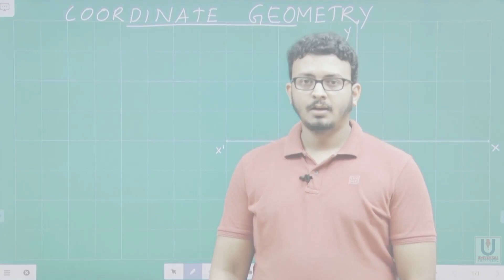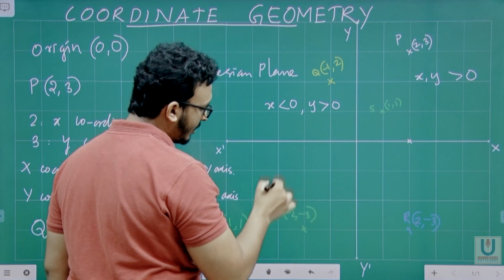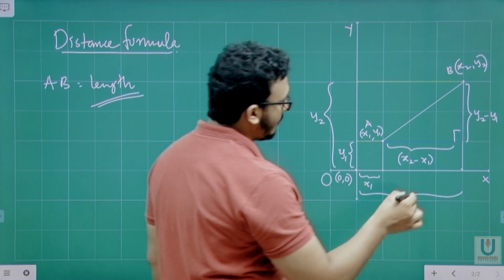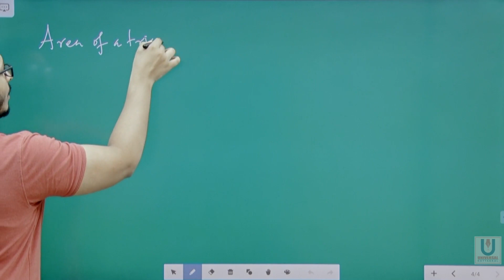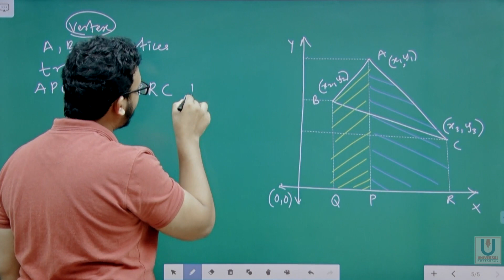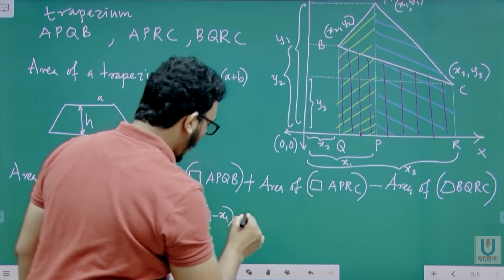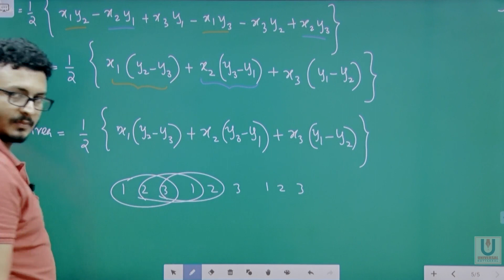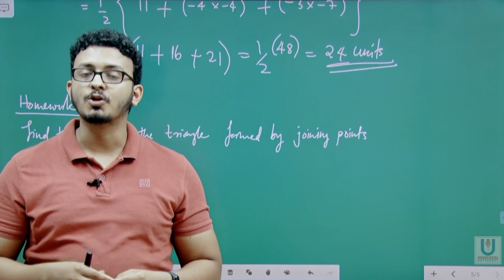BRIDGE COURSE | MATHEMATICS || COORDINATE GEOMETRY 01 | UNIVERSAL INSTITUTE KOTTAKKAL